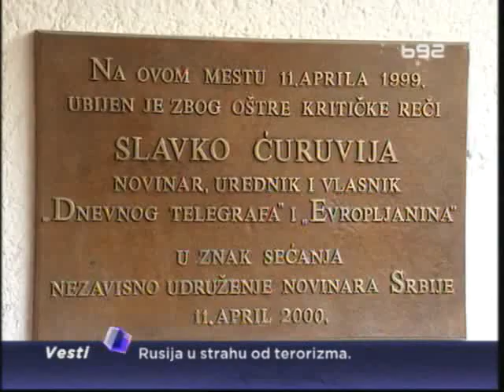Dačić: Vučić i ja mislimo da izbori nisu prioritet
Premijer Srbije i predsednik SPS Ivica Dačić poručio je da je i za SPS dobar trenutak za vanredne parlamentarne izbore, ali da su on i potpredsednik Vlade Aleksandar Vučić saglasni da izbori nisu prioritet Srbije. U specijalnom intervjuu za B92 Dačić je naglasio da je Vlada stabilna i da on i Aleksandar Vučić sve odluke donose dogovorom.